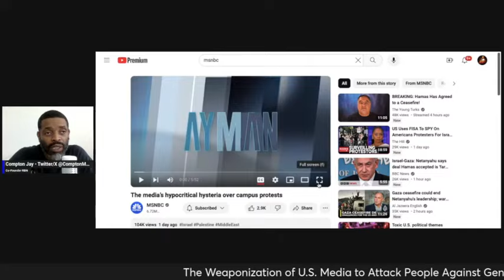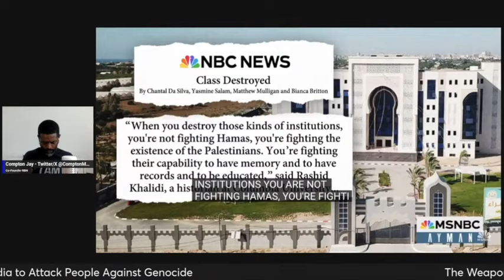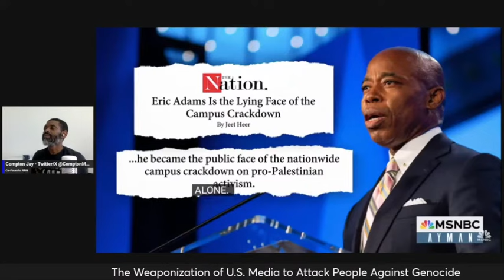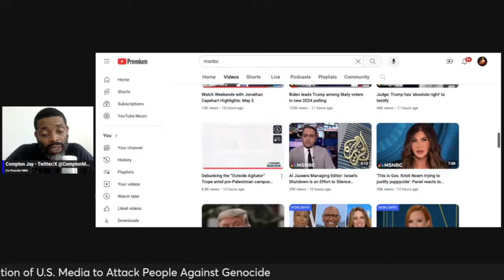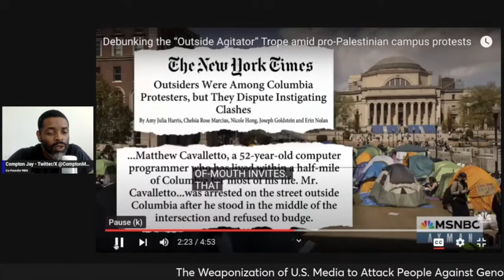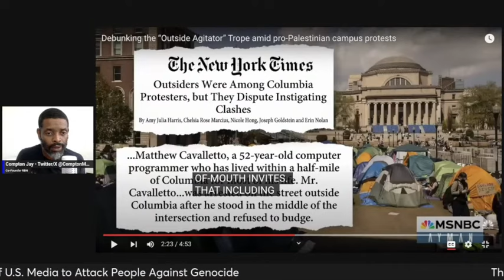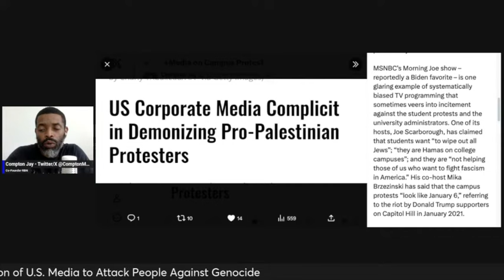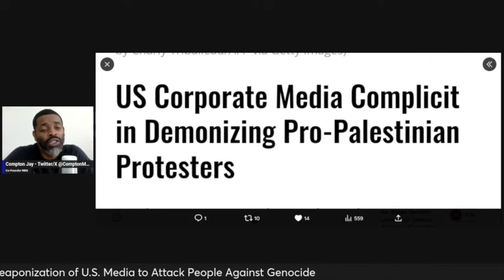The Weaponization of U.S. Media to Attack People Against Genocide